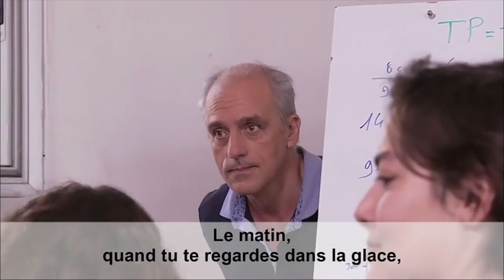M. Capital contre Philippe Poutou - La jeunesse